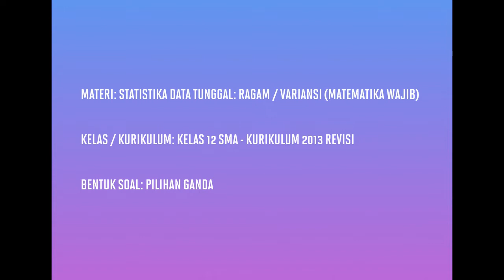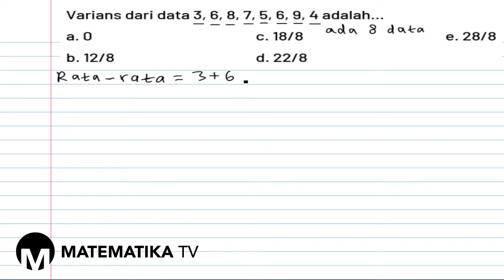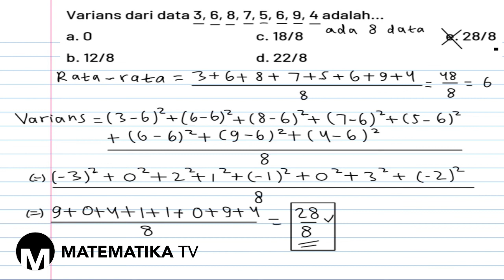[KELAS XII WAJIB - KURIKULUM 2013] PEMBAHASAN SOAL PG STATISTIKA DATA TUNGGAL: RAGAM / VAR (015)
Pada kesempatan kali ini kita akan membahas soal tentang statistika data tunggal: ragam atau variansi data tunggal.